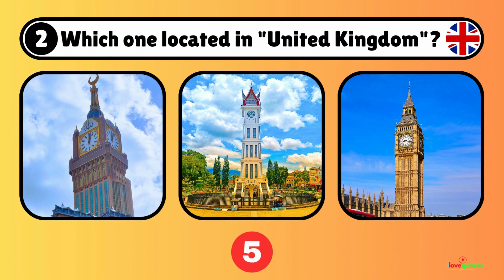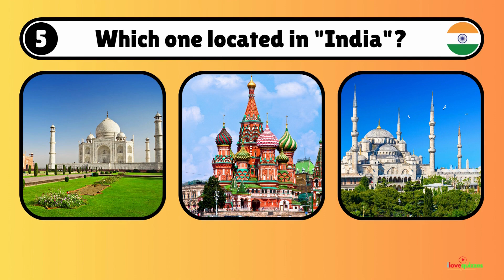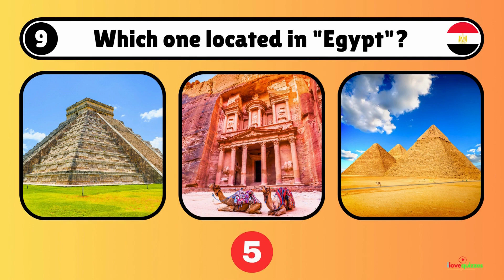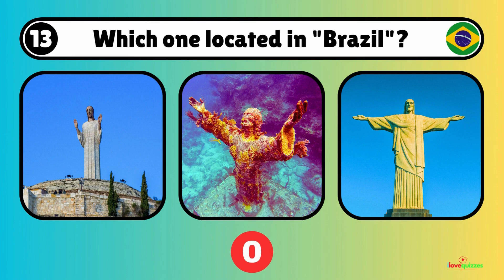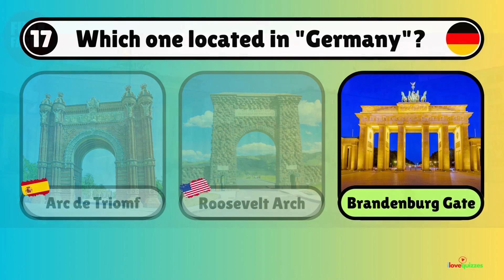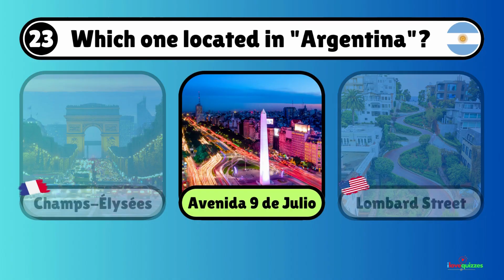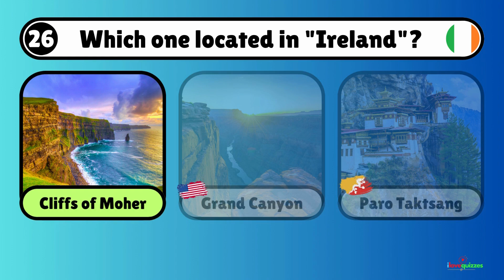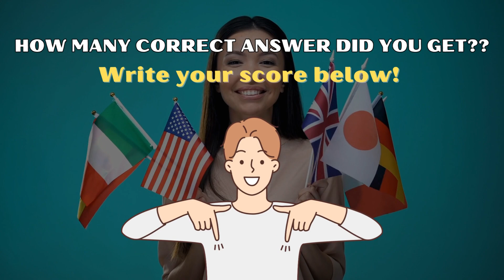Guess The Country by Monument/Place